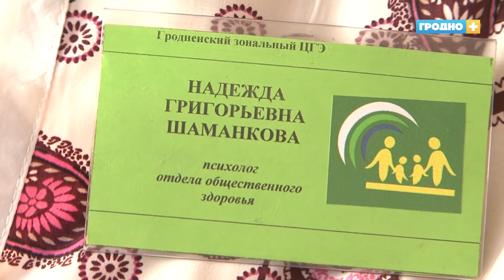О профилактике инсульта и методах борьбы с депрессией рассказали ветеранам